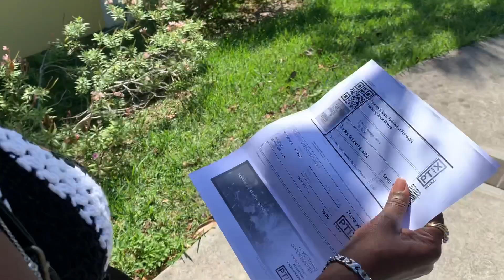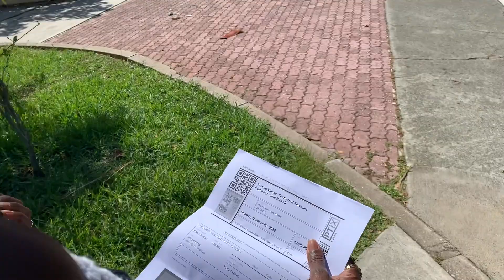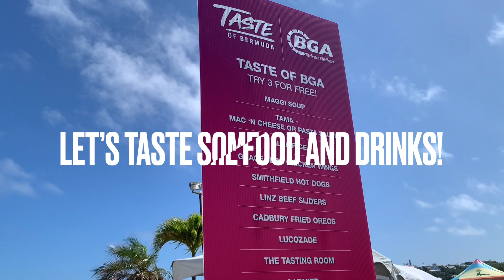Taste of Bermuda 🇧🇲 Food Festival!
Joyce and I went to the annual Taste of Bermuda Food Festival. We walked around and tasted many Bermudian cuisines from different restaurants.